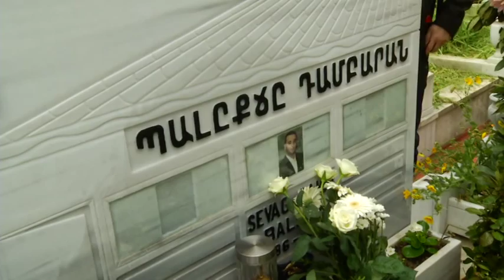Armenians in Istanbul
Mourners pay their condolences at a memorial service to a Turkish Armenian soldier who was shot dead by an ultra-nationalist three years ago on April 24 _ the anniversary of the start of the Armenian massacres of 1915.
On Wednesday April 23 2014, for the first time, a Turkish prime minister expressed his regrets for the Armenians killed in 1915 and spoke of the pain that Turks and Armenians shared from that ugly part of World War One.
One of the Turkish academics who launched a petition that apologised to Armenians for 1915, political scientist Cengiz Aktar, said one part of Prime Minister Recep Tayyip Erdogan's statement was significant.
SOT: "He wished the mercy of the God ...
          ... call a spade a spade."

One of the mourners in the Istanbul Armenian cemetery was Raffi Hovannisian, a former foreign minister of Armenia and now leader of the opposition Heritage Party. He too thought Erdogan did not go far enough.
SOT: "The prime minister's statement ...
        ... continued refusal to assume responsibility for the first genocide of the 20th century."
The family of the Turkish Armenian soldier was told he was shot by mistake. But they didn't believe it and they took the case to court. The court found the shooting an accident. But for Armenians the killing of Sevag Balikci is an example of the prejudice that has divided Turks and Armenians for nearly a century.

Video produced by correspondent Jasper Mortimer

Broadcasting or using all or part of this video on any medium is a crime.